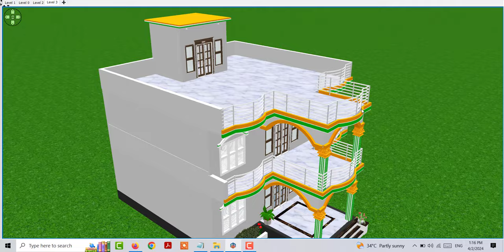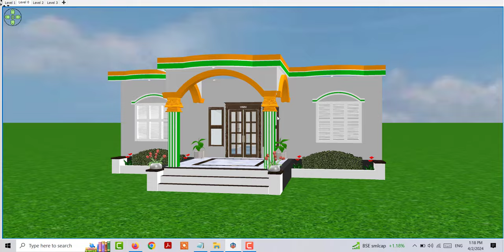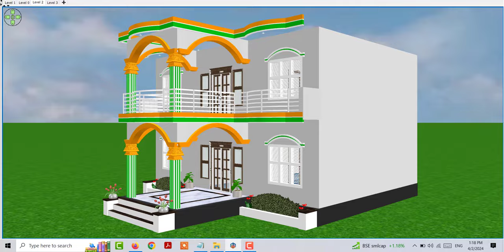15 लाख मे बनाए ये शानदार घर का डिजाइन, House Design Under 15 lakh Only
15 लाख मे बनाए ये शानदार घर का डिजाइन, House Design Under 15 lakh Only

Top Porch Design Idea
small house plane
new 3D home design
latest home design in hindi
15 लाख मे बनाए ये शानदार घर का डिजाइन
House Design Under 15 lakh Only
15 लाख मे मकान का डिजाइन
15 मे गाँव मे घर कैसे बनाए
10 लाख मे मकान का डिजाइन
10 लाख मे शानदार घर के डिजाइन
12 लाख मे घर के डिजाइन
12 लाख मे बनाए गाँव मे घर के नक्शे
House deisgn under 12 lakh
house design under 10 lakh online
house plan under 13 lakh online